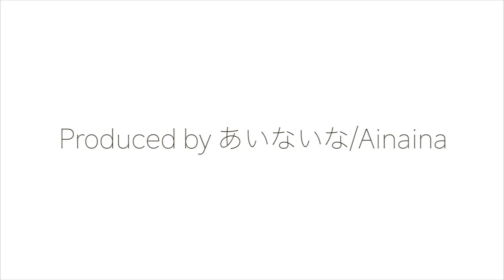【倍速 前面展望】名鉄2200系 特急 中部国際空港～名鉄岐阜【Japanese Train driver’s Cabview Time lapse】